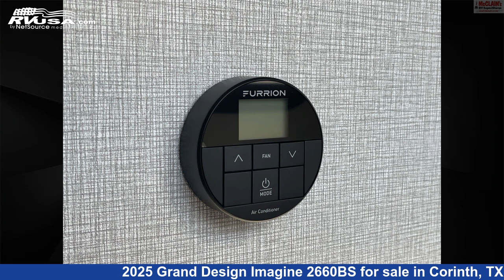Beautiful 2025 Grand Design Imagine Travel Trailer RV For Sale in Corinth, TX | RVUSA.com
This 2025 Grand Design Imagine 2660BS is a Travel Trailer RV. It is located in Corinth, TX 76210 and is offered for sale by McClain's RV Superstore. This New Grand Design Is 30' 6" in length and features sleeps 4, Auxiliary Battery, Smoke Detector, Oven, External Shower, Water Heater, Stove Top Burner, Skylight, Awning, Slideout, Refrigerator, and 52 gal fresh water capacity. The floorplan layout of this Travel Trailer features Front Kitchen, Rear Bedroom, Two Entry/Exit Doors.The unloaded weight of this 2025 Grand Design Imagine 2660BS is 6564 lbs.